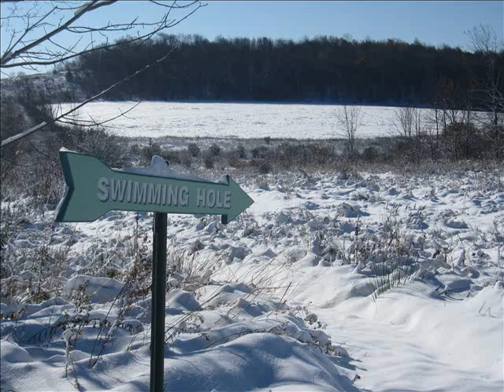(WINTER) song By Rolling Stones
put together By: KROE & The Butterman
all photos from ~CATSKILL MNT's NYS